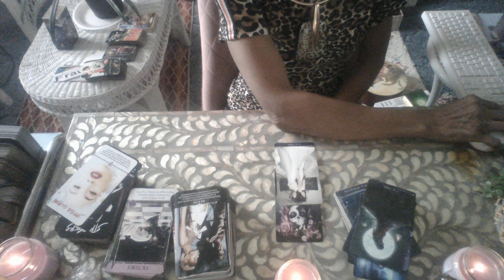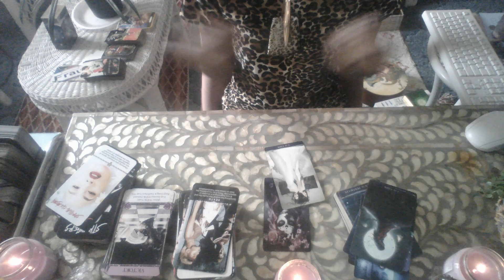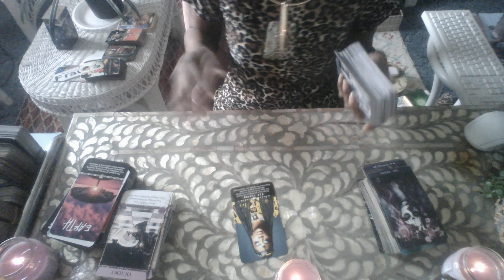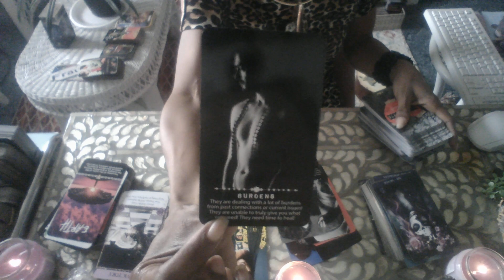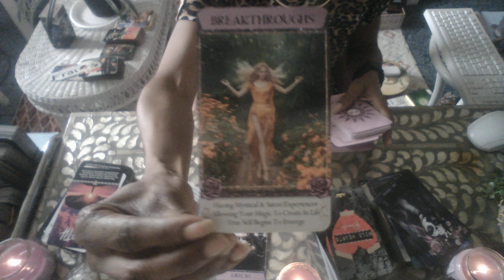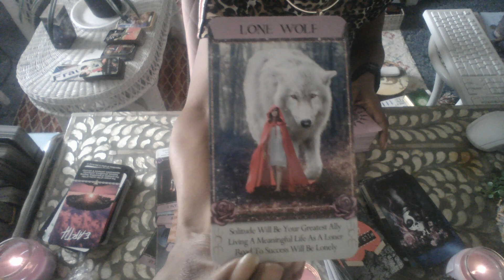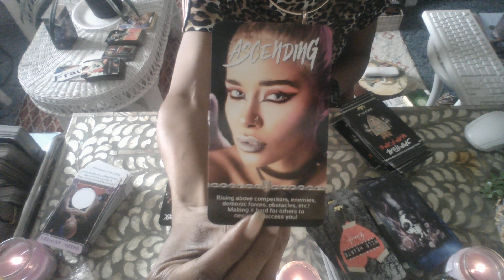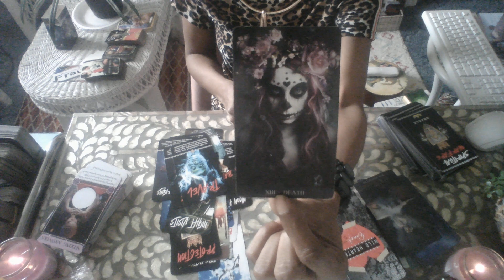A DEATH OF LIFE OR A DEATH TO KARMIC INJUSTICE.......